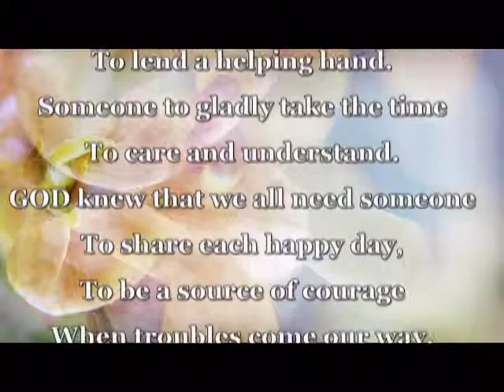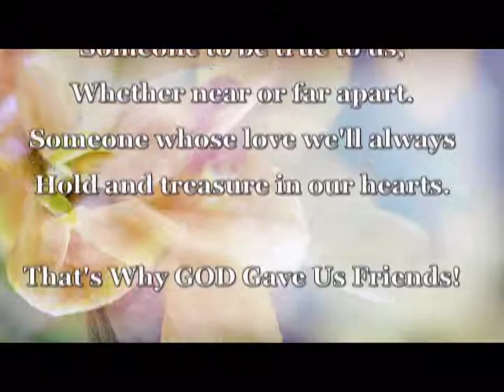Hey, The Gang is Here!.mpg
Pizza Party with friends.